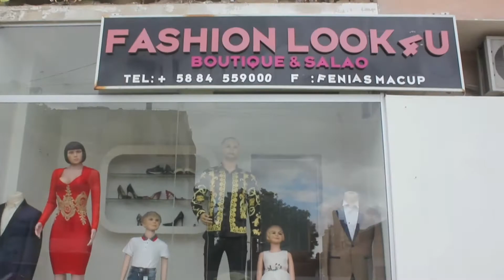Fashionlook4u a Marcaquetemarca